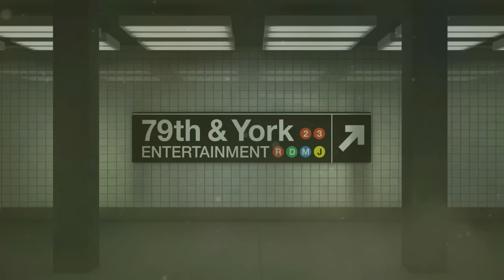Grandmother Says Child Doesn't Look Like Her (Full Episode) | Paternity Court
Season 5, Episode 115 - Crow v. Rinehart: A Nevada woman faces her deceased lover's mother to put an end to doubts surrounding the paternity of her two-year-old son.

Grandmother Says Grandchild Doesn't Look Like Her (Full Episode) | Paternity Court